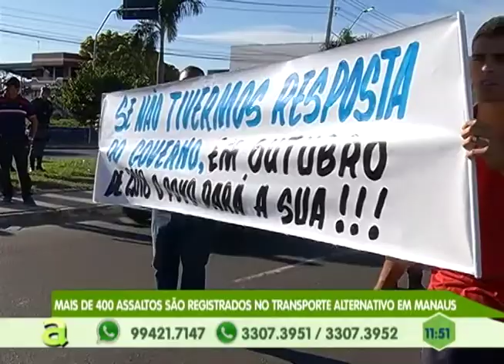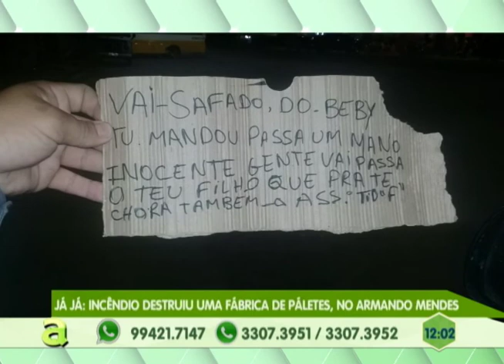Motoristas param o trânsito em protesto para cobrar mais segurança no transporte executivo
03º BLOCO AGORA 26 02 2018 - Motoristas param o trânsito em protesto para cobrar mais segurança no transporte executivo